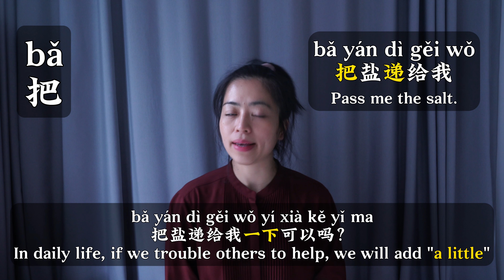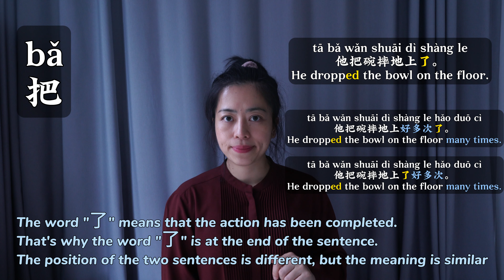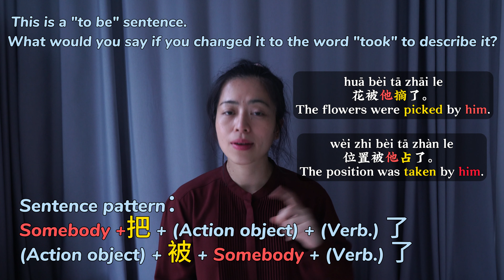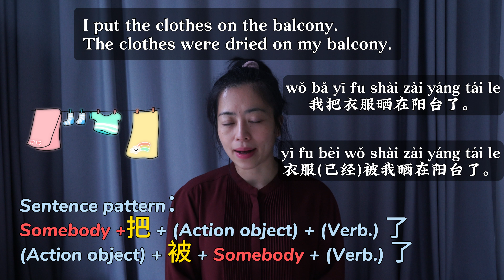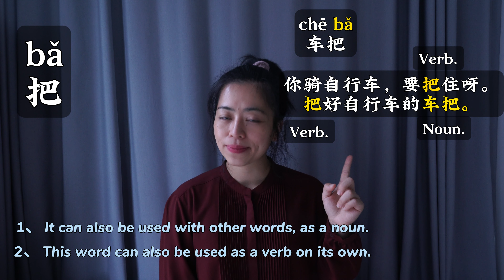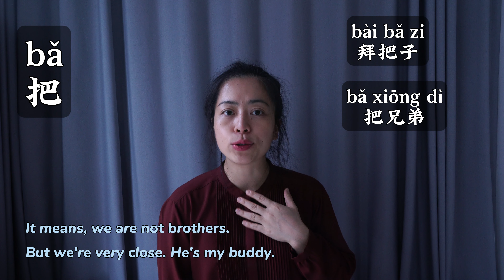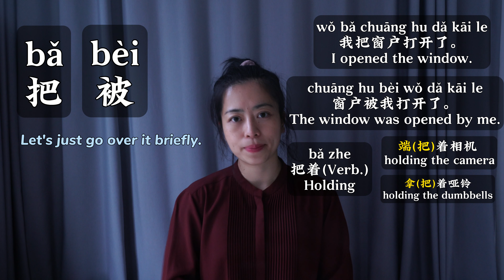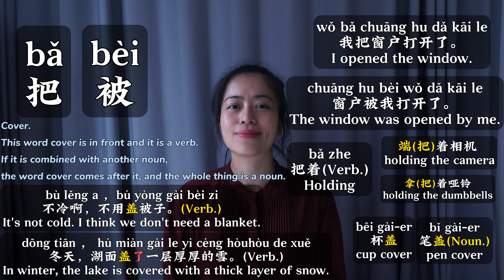Unlocking the Secrets of '把' and '被' in Everyday Chinese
In today's video, we dive into the Chinese language to understand the versatile use of 'bǎ' and 'bèi.' These words play a significant role in everyday communication, and we'll break down their meanings and applications.

'bǎ' serves multiple functions, from indicating actions to turning verbs into nouns. On the other hand, 'bèi' is essential for forming passive sentences in Chinese.